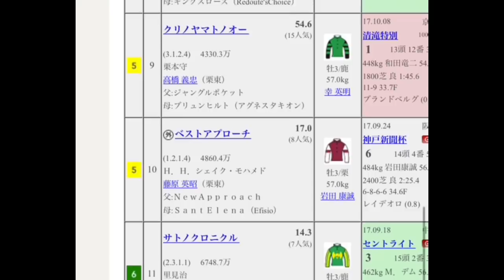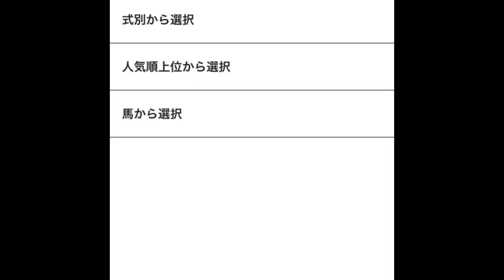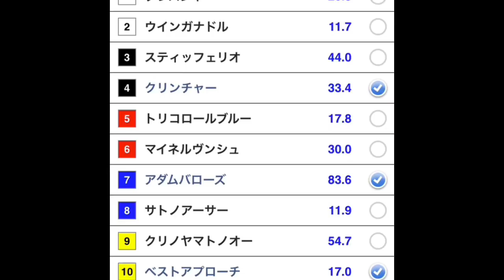2017年１０月２１日 日曜日の菊花賞 きっと来る最強予想 当たれば神だ（笑）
最近絶好調やから来るかも知れんぞコレ（笑）